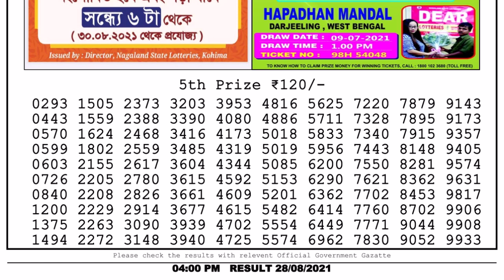Lottery Sambad Lottery Live 4pm 28.08.21 nagaland state lottery result